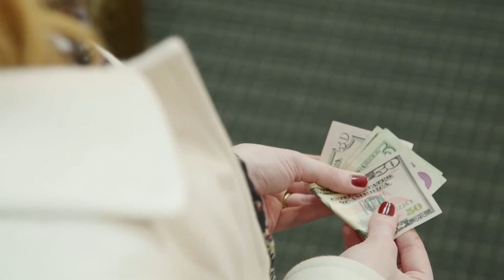Nebraska's Best Car and Truck Show Ep. 6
Nebraska's Best Car + Truck Show - Presented by Sid Dillon Buick, GMC, Cadillac in Fremont, NE